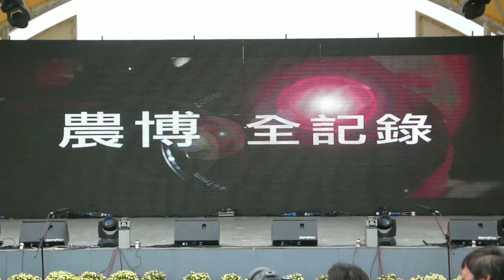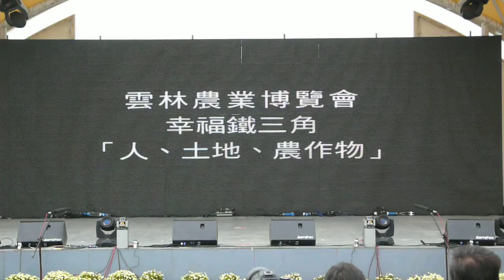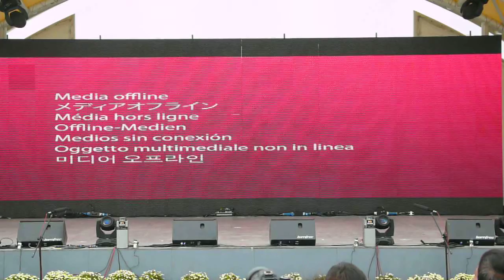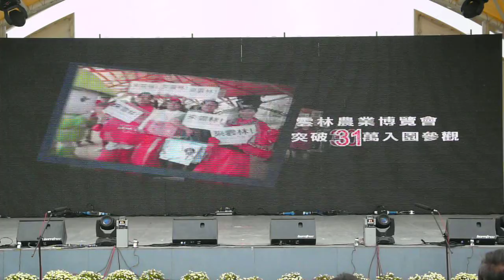2013雲林農業博覽會全記錄 未完全